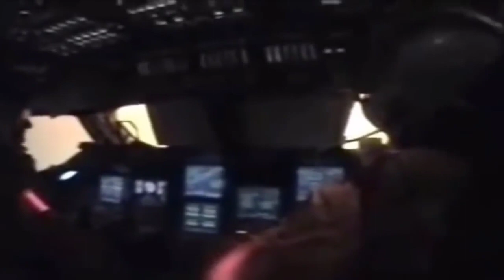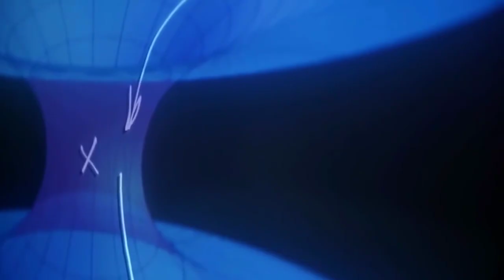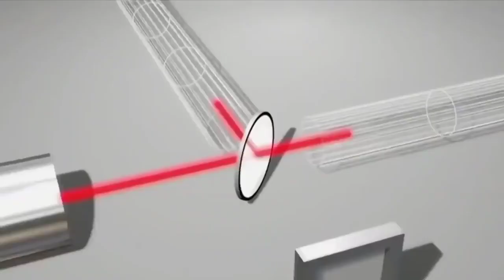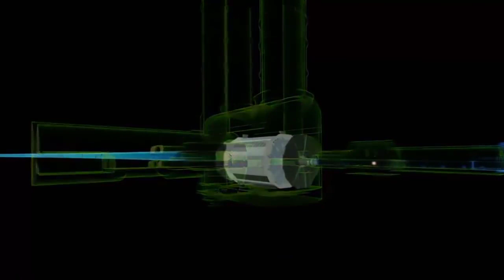Was befindet sich in einem Schwarzen Loch und wie entsteht es Doku Universum & Weltraum HD NEU 2022